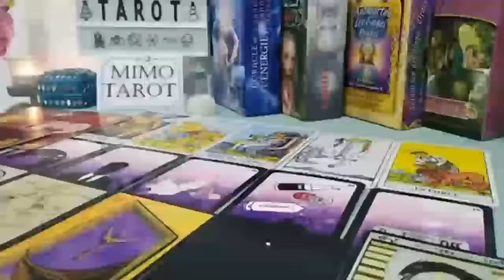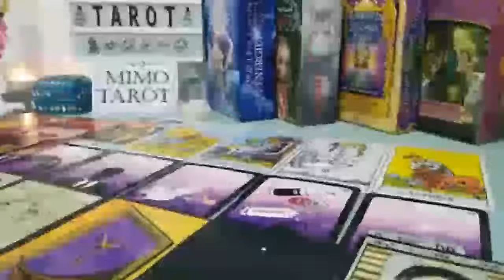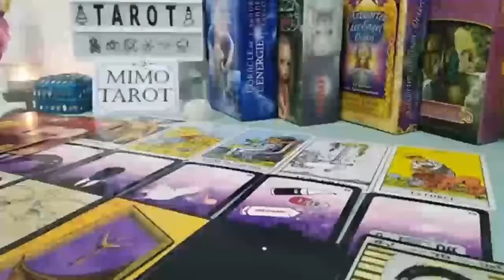Capricorn Tarot Love Reading They're So into You !